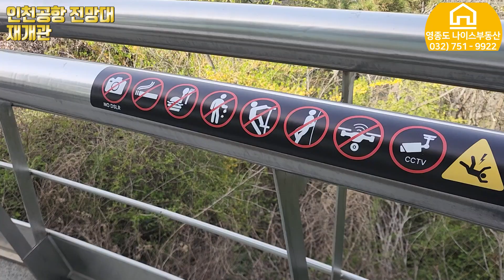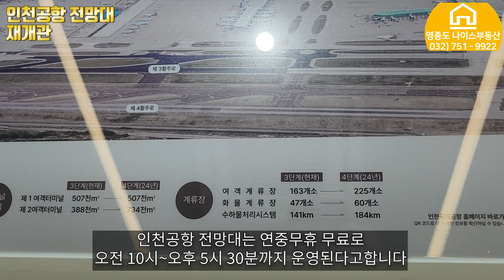항공기 이,착륙 눈앞에서 한눈에보기!!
안녕하세요 영종도 하늘도시에 위치한 영종나이스부동산입니다
오늘은 인천공항 전망대에 재개관했다고 하여 한걸음에 다녀와보았습니다
눈앞에서 비행기들이 이착륙을 하는것 보는게 코로나가 끝난것같아 좋았고
터미널확장과 4활주로 사용등 앞으로 영종에 여객수요가 더 많길 바래봅니다